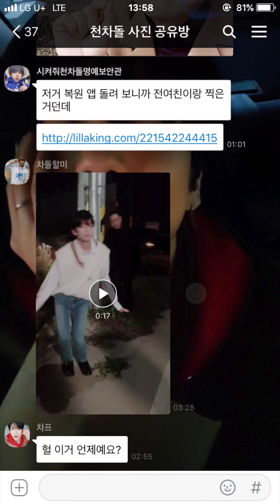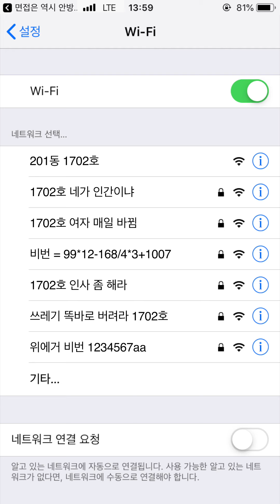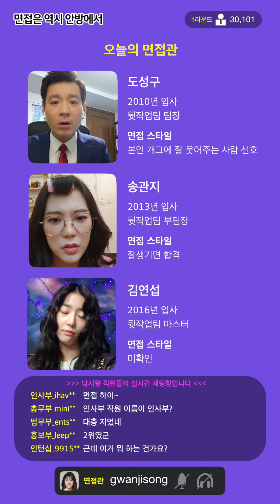서류에서 최종까지 안방에서 해결하는 비대면 채용 앱? | 김슬기천재 Ep. 03 면접은 역시 안방에서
2019년에 제작된 모바일 전용 인터랙티브 게임형 앱드라마 '김슬기천재'의 플레이 예시 영상으로,
하나의 이야기가 정해진 것이 아닌 선택지에 따라 다른 이야기가 펼쳐지는 드라마입니다.

실제 게임의 느낌을 완전히 살릴 수는 없지만 일부 느낌을 구현해 보았습니다.
폰 화면 전체를 써야 내용 전달이 제대로 되므로, 전체 화면 보기 모드로 감상해 주세요.
더 실감 나는 몰입 환경 & 더 많은 선택지를 원하신다면 '김슬기천재' 앱을 다운 받으셔서 플레이하는 것을 추천합니다.